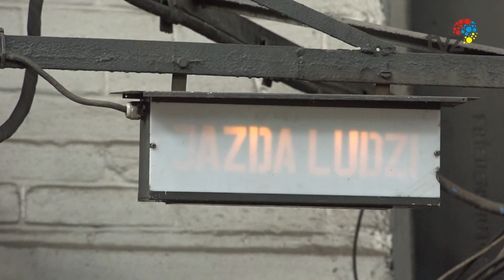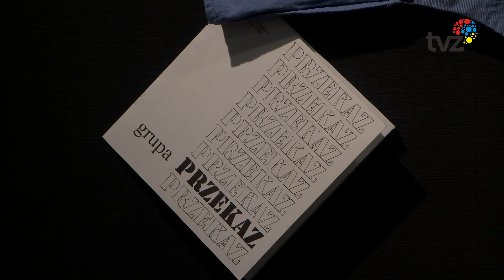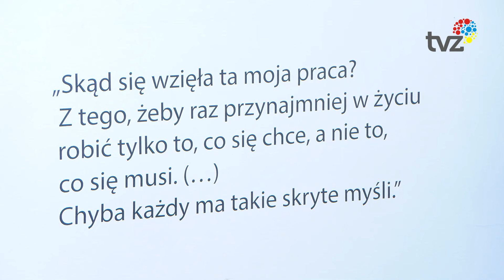WYDARZENIA - SERWIS INFORMACYJNY (20.05.2024)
1. Marcin Wyrostek,  Kasia Moś, Frele i Cezik oraz zespół Corazon z wokalistami – Wiolą Malchar-Orynicz i Marcinem Jajkiewiczem wystąpili podczas sobotniego koncertu w Domu Muzyki i Tańca rozpoczynającego XVII Metropolitalne Święto Rodziny.

2. To jedyna taka noc, podczas której można zwiedzić najciekawsze miejsca kultury oraz zabrzańskie muzea.